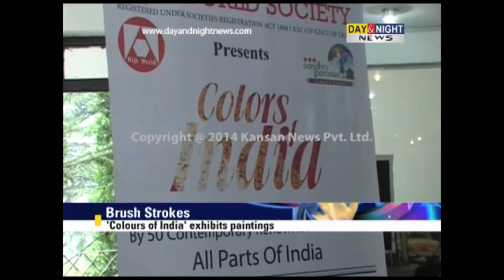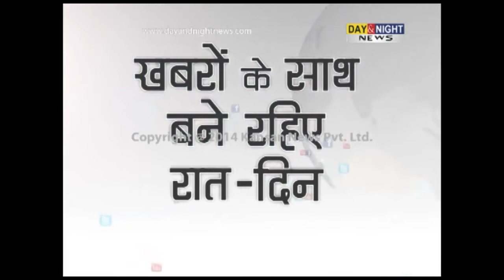'Colours of India' exhibits paintings